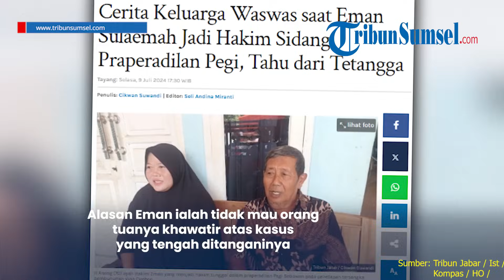Cerita Ayah Hakim Eman Sulaeman Sempat Was-was Anaknya Tangani Kasus Pegi Setiawan: Susah Tidur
Orang tua hakim praperadilan Pegi Setiawan, Eman Sulaeman ternyata sempat khawatir saat tahu putranya menangani kasus Pegi Setiawan.

Kekhawatiran itu diungkapkan oleh ayah Eman Sulaeman, Haji Aneng seperti dikutip dari Facebook TribunJabar pada Selasa (9/7/2024).